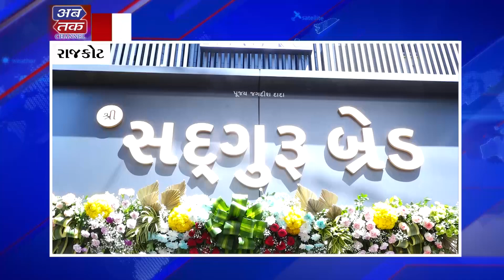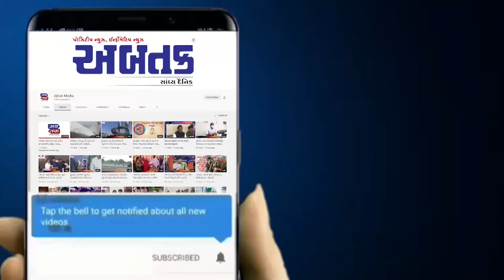રાજકોટીયન્સને રસપ્રચુર વાનગીઓ પીરસતી શ્રી સદગુરુ બ્રેડના નવા આઉટલેટનું શુભારંભ